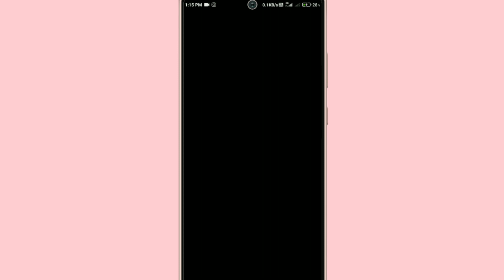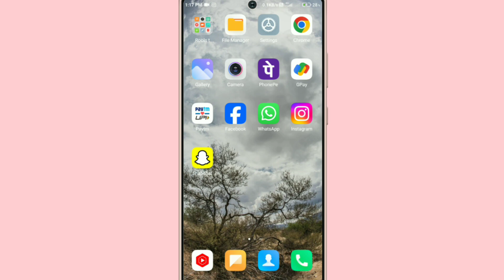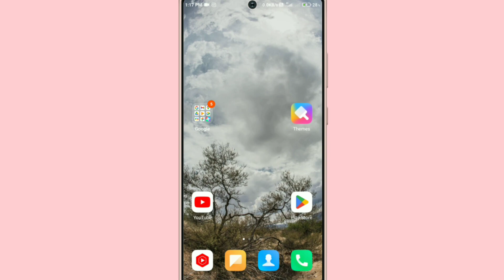Snapchat Par Live Video Kaise Kare !! Snapchat Par Live Kaise Kare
1. Snapchat Par Live Chalu Kaise Karen
2. Snapchat Par Live Kaise Hota Hain
3. Snapchat Par Live Enable Kaise Karen
4. How To On Live On Snapchat